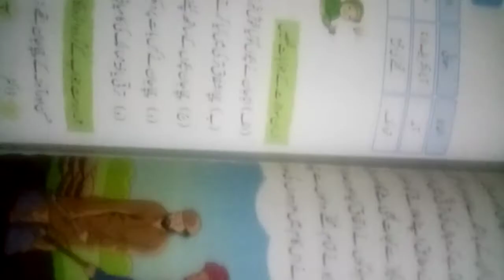سبق احساس ذمہ داری کی مشق کا حل اور سوالات کے جوابات